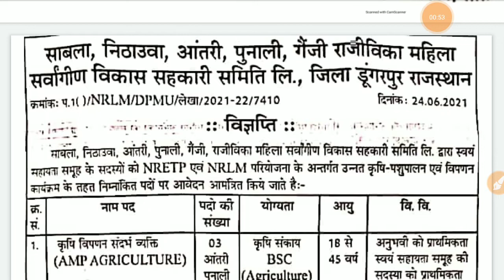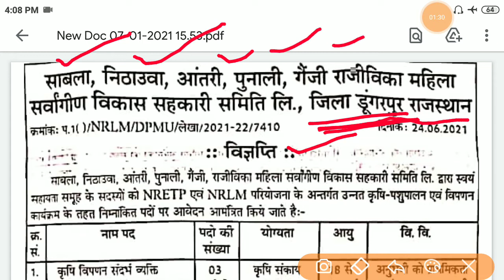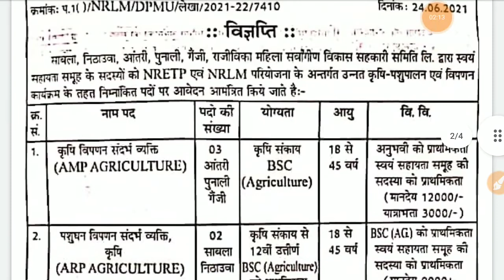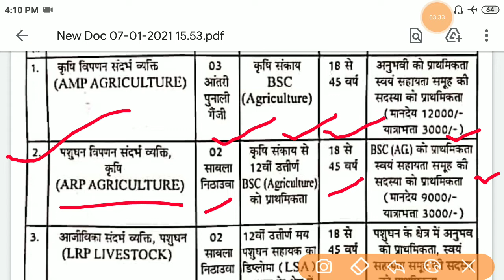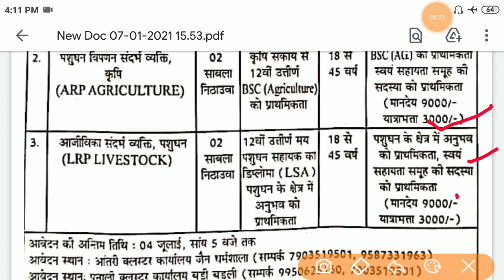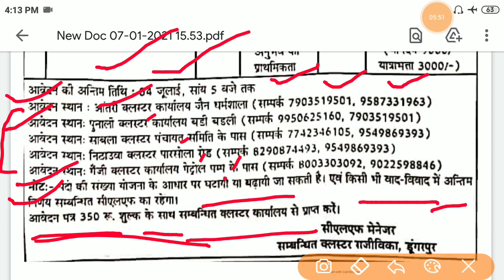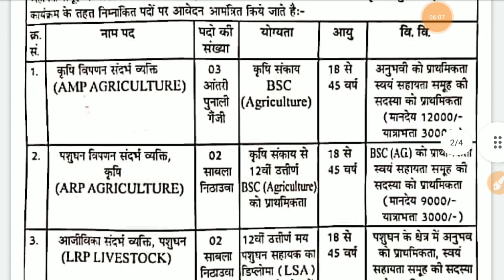New vacancy in Veterinary & Agriculture 2021, FormLast date 4.7.2021,राजीविका में न्यू भर्ती आयी हैं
*पशुधन सहायक एवं Veterinary से संबंधित सभी तरह की Information एवं Education के लिए. *

*धन्यवाद्* 🙏🏻🙏🏻🥰🥰